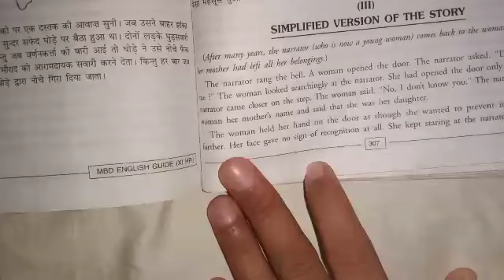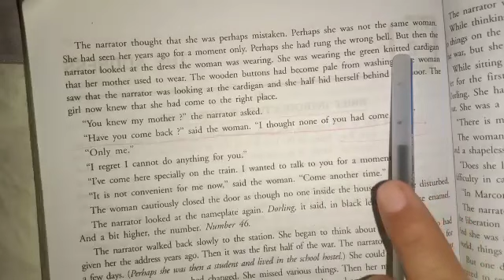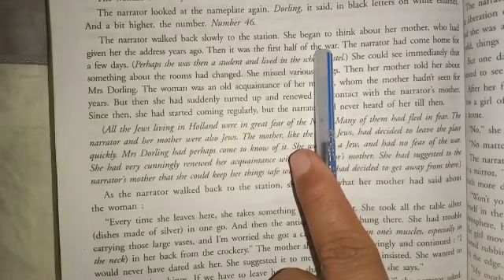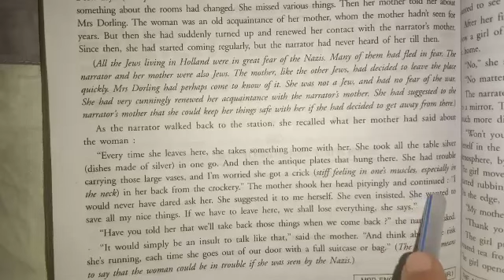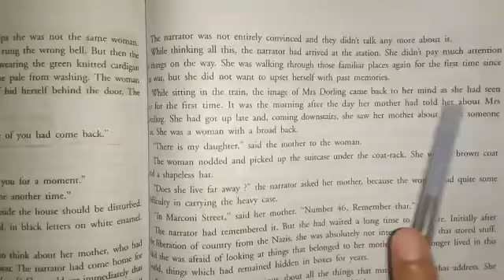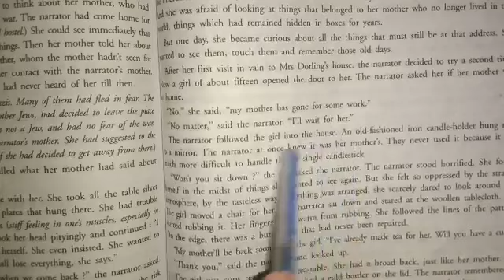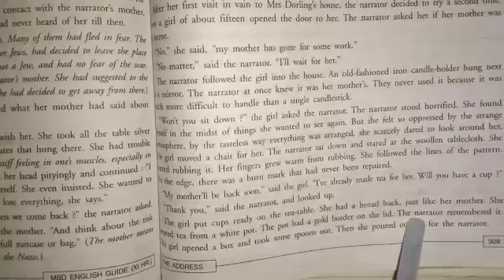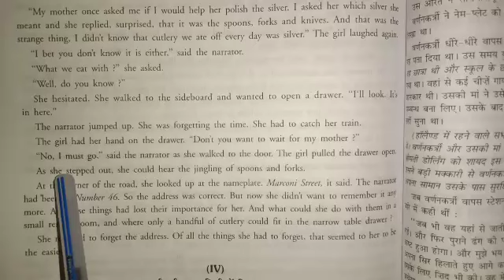The Address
Detailed summary in hindi and english